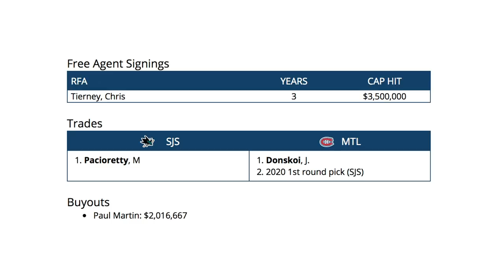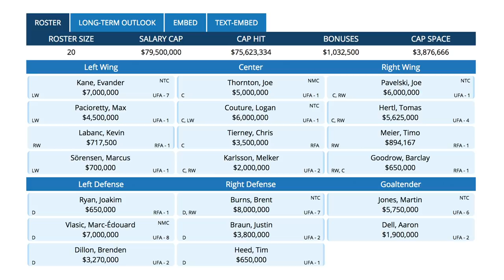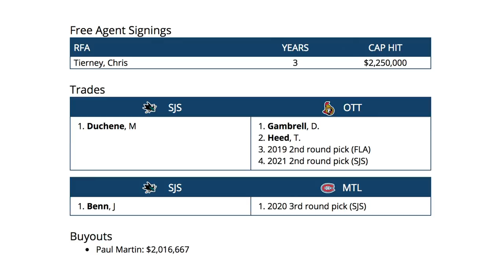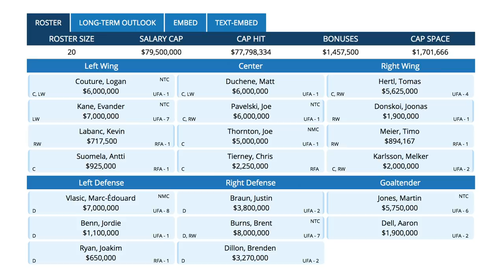No Tavares, Doug Wilson Options, Owen Nolan Encounters (Ep 2)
Welcome to The Fin Factor, a weekly podcast series where we discuss the San Jose Sharks NHL hockey team. This week, we discuss missing out on Tavares, other options for Doug Wilson, and Owen Nolan encounters. The show is hosted by Paul Sunseri and Aaron Sholl, two avid Sharks fans who have been making videos together since high school.

Hosts: Paul Sunseri, Aaron Sholl
Producer/Director: Jason Sholl
Set Construction: Todd Sholl
Visual Effects: Alan2014/Videohive
Graphics Effects: EasyEdit/Videohive